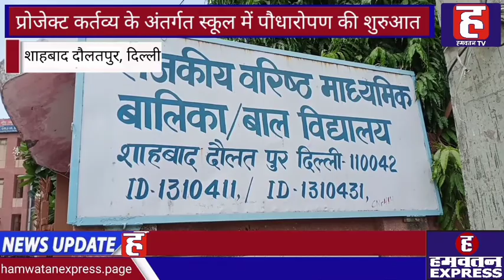डिस्ट्रिक्ट लीगल सर्विस अथॉरिटी (DLSA) North द्वारा पौधारोपण अभियान की शुरुआत । Hamwatan TV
दिल्ली में लगातार बढ़ते प्रदूषण को देखते हुए अब पौधरोपण पर भी खास जोर दिया जा रहा है. इसी को लेकर आजादी के अमृत महोत्सव के तहत दिल्ली राज्य विधिक सेवाएं प्राधिकरण (DSLSA) के सहयोग से नॉर्थ डिस्ट्रिक्ट लीगल सर्विस अथॉरिटी द्वारा उत्तरी जिला में पौधारोपण अभियान की शुरुआत की गई है. प्रोजेक्ट कर्तव्य के अंतर्गत दिल्ली के शाहबाद दौलतपुर के सरकारी स्कूल से डीएलएसए नॉर्थ के सचिव हरजीत सिंह जसपाल ने पौधारोपण कर अभियान की  शुरुआतकी. हरजीत सिंह जसपाल ने बताया कि आगामी 45 दिनों तक यह अभियान चलाया जाएगा. इस अभियान के माध्यम से खासतौर पर स्कूली छात्रों को पौधारोपण को लेकर जागरूक करने का काम किया जाएगा.